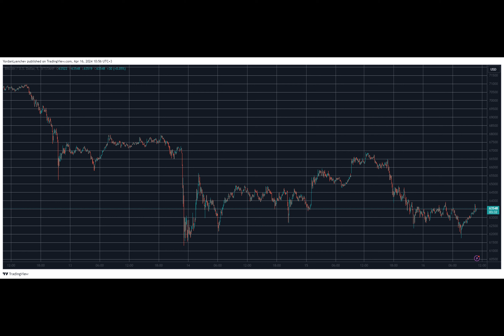Crypto Markets’ Recovery Halted as Bitcoin (BTC) Dumped Below $62K Again (Market Watch)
Ever wondered what happens when the world of cryptocurrencies takes a dramatic turn? Let's dive into the thrilling tale of Bitcoin and its allies who recently experienced quite the roller coaster ride!